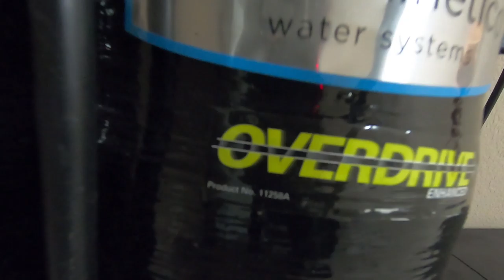VIDEO TOUR: 4404 Rich Drive (76542) -- 27 AUG 2019